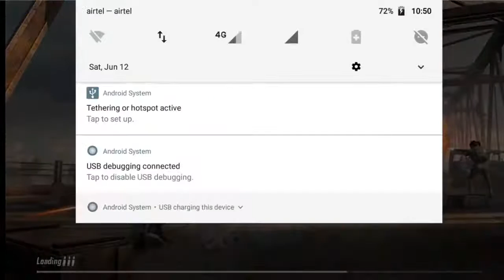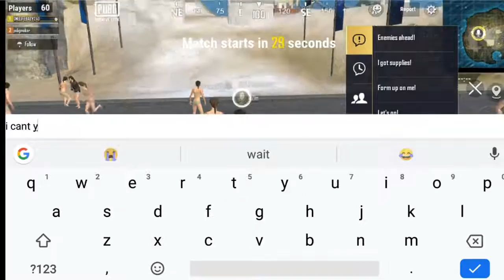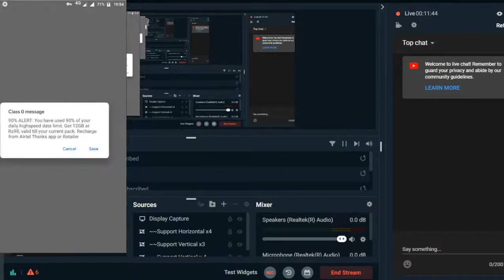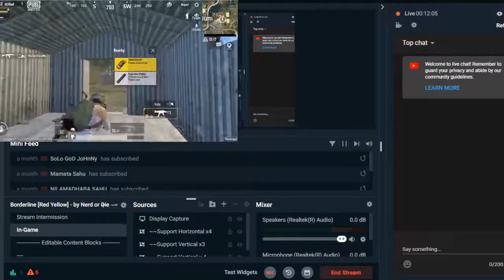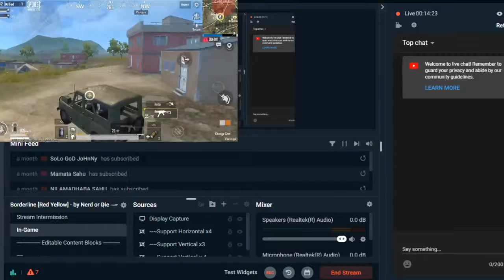PUBG MOBILE INDIA COMING SOON || SO NOW LETS PLAY WITH UNDEAD GAMING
Become a star streamer - By streaming with  "STREAMLABS OBS"

Today I am streaming pubgmobilelite. Other popular games:
PUBG Mobile
Garena Free Fire
Among Us
Call of Duty Mobile
Fall Guys
Fortnite
Roblox
Minecraft